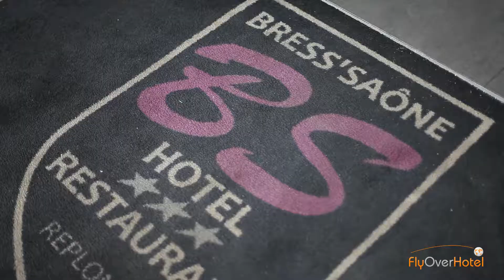Hotel Bress Saone(short)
GROVS_15484